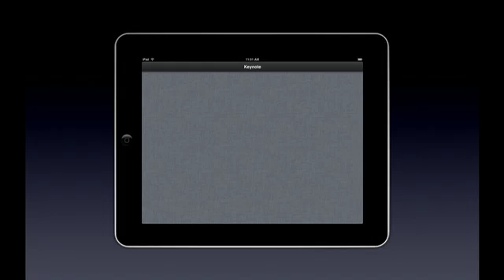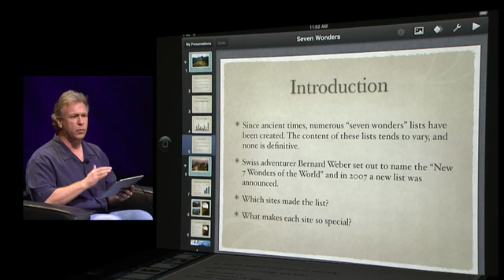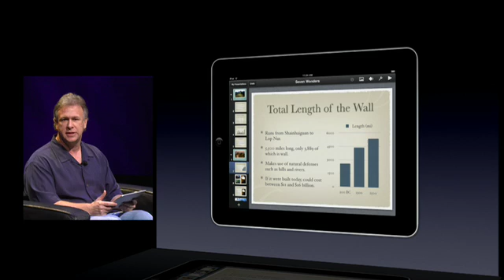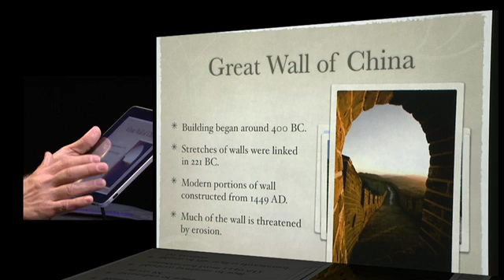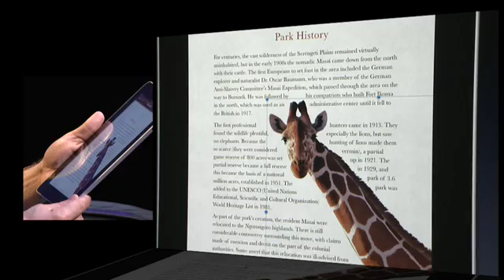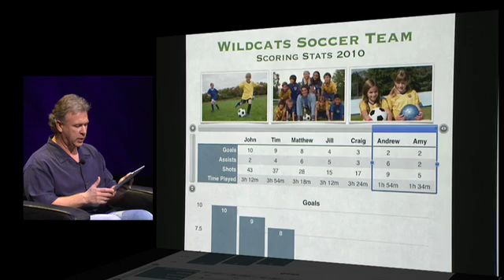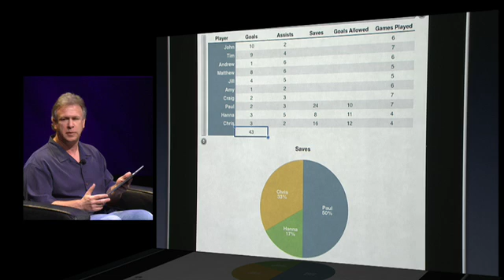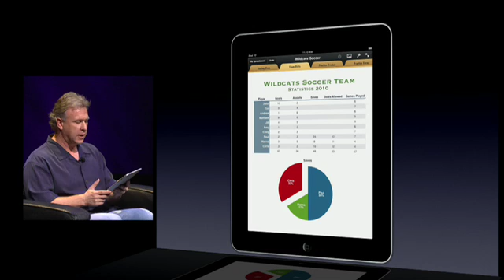iPad Introduction - Apple Special Event January 27th, 2010 - Part 7 of 10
Steve Jobs has announced the news everybody was expecting. Apple launch their tablet computer iPad.
Apple's CEO Steve Jobs gives a live demonstration of the iPad.